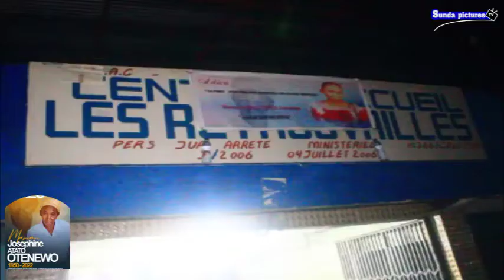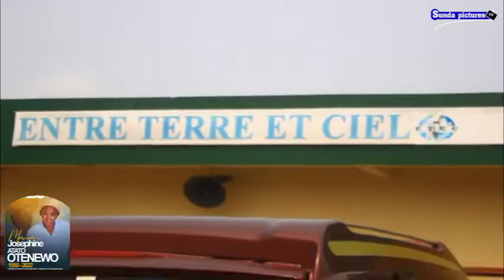LES OBSÈQUES DE MAMAN Joséphine ATATO